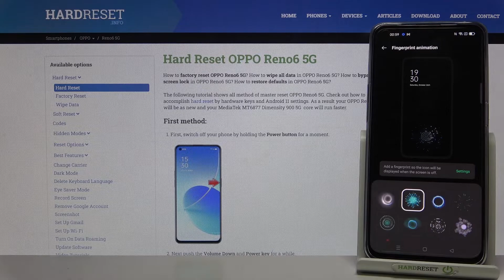Check All Fingerprint Animation of phone OPPO Reno6 5G / default Animation on OPPO Reno6 5G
Welcome everybody to the HardReset_info Test channel. In this material we will be show Fingerpint animation of different phones. Today we are check phone OPPO Reno6 5G. for more news and interesting videos.

How to check the performance of OPPO Reno6 5G device? How does a OPPO Reno6 5G perform? How to check phone information of OPPO Reno6 5G? How to set fingerprint animation on OPPO Reno6 5G? All fingerprint animation on OPPO Reno6 5G.